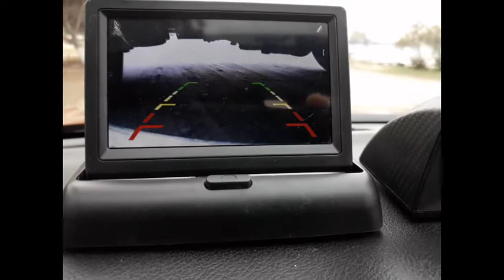Camera under New Vitara, observing rear diff. ground clearance